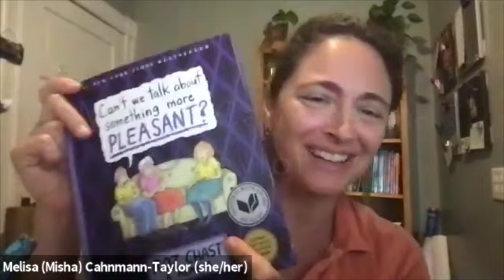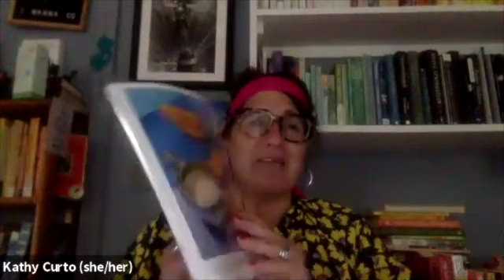MOM EGG REVIEW 19 REAL VIRTUAL ZOOM LAUNCH PARTY + READING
MCs Marjorie Tesser, Jennifer Martelli, Cindy Veach

Featured readers (in order of appearance)

Ana Maria Caballero
Catherine Reinhart
Ellen Stone
Geraldine Connolly
Jennifer Poteet
Kyle Potvin
Lisa DeSiro
Michele Sharpe
Natalie Gerich Brabson
Rachael Inciarte
Sherri Levine
Sunni Wilkinson
Melisa Cahnmann- Taylor
Connie Post
Emily Tuszynska
Eva Saavedra
Gwen Martin
Heather Haldeman
Hilary Sallick
Kuo Zhang
LeConte Dill
Lenny DellaRocca
Margo Berdeshevsky
Partridge Boswell
Carol Dorf
Hilary Sideris
Michael Carter
Samn Stockwell
Jacquelyn Grant Brown
Julia Paul
Madison Block
Mary Buchinger
Amy Dryansky
Suzanne Edison
 Julie Hensley
Kathy Curto
Maria Lisella
Sara Quinn Rivara
Subhaga Crystal Bacon
Wendy Drexler
Karolina Zapal
Tina Kelley
Caroline Goodwin
Jennifer Martelli
Cindy Veach
Anne Pluto
Dayna Patterson
Gloria Monaghan
Marjorie Maddox
Theo Greenblatt